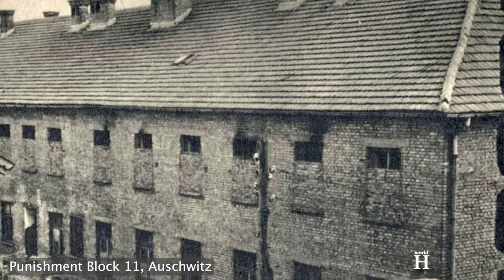Execution of the most sadistic Nazi guard at Auschwitz & Ravensbrück - Maria Mandl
Execution of Maria Mandl - Sadistic Nazi Guard at Auschwitz & Ravensbrück - Nazi Germany -Holocaust. Maria Mandl was 26 years old when Adolf Hitler annexed the Federal State of Austria into the German Reich. The Anschluss, as it became known, took place over three days between the 11th and 13th of March 1938.
In September 1938 Mandl moved to Munich and one month later she was deployed as a guard in Lichtenburg concentration camp.
On the 15th of May 1939, Mandl was sent with the other guards to the newly opened Ravensbrück concentration camp.
Ravensbrück, opened in May 1939, was the only major women's camp established by the Nazis. In total, some 132,000 women from all over Europe passed through the camp, including Poles, Russians, Jews, Gypsies, and others. Of that number, over 92,000 women perished.
Ravensbrück camp was staffed both by SS men, who served as guards and administrators, and by 150 women, who served as supervisors. . In April 1941, Mandl joined the Nazi party and one year later in April 1942 she was promoted to the rank of senior supervisor.  In addition, she also selected women for human experiments.
From Ravensbrück Maria Mandl was sent to Auschwitz concentration camp.
She was in control of all the female Auschwitz camps and female subcamps and reported directly to Rudolf Höss – the camp’s commandant.
Maria Mandl got along well with Irma Grese, another sadistic Nazi guard, whom she promoted to the head of one of the Hungarian women’s camp at Auschwitz -Birkenau.
Maria Mandl assigned women and children to pseudo-medical experiments conducted by SS doctors such as Josef Mengele.
Maria Mandl also took part in selections on the rail ramp when the SS doctors made most of the decisions about who was qualified for labor, and who was killed immediately.
During these selections, Mandl tortured the prisoners in a cruel way, beating the women, the men and the children with a whip and kicking them blindly.
Mandl also took part in selections of the veteran prisoners to the crematorium.
Mandl is believed to have been directly complicit in the deaths of over 500,000 prisoners.  After the war, one prisoner testified that Maria Mandl had said that a prisoner should stay alive six weeks at the most.
In addition to mistreating the prisoners, one of Mandl’s responsibilities was appointing the female prisoners to the camp brothel.
In April 1943, Mandl, famously known for her taste in music, created Women's Orchestra of Auschwitz which consisted mostly of young female Jewish and Slavic prisoners, of varying nationalities.
Heinrich Himmler was said to be a great admirer of Mandl’s orchestra and Dr. Mengele was reportedly brought to tears by some of their music. A French prisoner Fania Fénelon, sometimes had to sing and play to her in the middle of the night.
In November 1944 Maria Mandl was sent to the Mühldorf, which was a subcamp complex of the Dachau concentration camp.
The Mühldorf camps were established to provide labor for underground installations in order to produce the Messerschmitt 262.
Conditions at the Mühldorf concentration camp were dismal. The SS guards carried out “selections” at the Mühldorf complex in the fall of 1944, deporting hundreds of sick and disabled inmates to the gas chambers at Auschwitz. It is estimated that more than half of the prisoners held there perished following their deportation to the Auschwitz-Birkenau killing center or died on site from overwork, abuse, shootings, and disease.
In late April, as the US Army approached the camps, the SS guards forcibly evacuated some 3,600 prisoners from the camp on death marches.
On the 10th of August 1945, she was arrested and interrogated by the US soldiers. She was described as intelligent, sophisticated and cruel at the same time.
In 1946 she was extradited to Poland where she was tried at the Auschwitz Trial which began on the 24th of November 1947 and lasted one month.
On the 22nd of December 1947, the Polish Supreme National Tribunal in Krakow sentenced Mandl to death by hanging.
Her cruelty was once again emphasized in the verdict which said that "The accused even mistreated the female prisoners who had already been singled out by her on the selection path to death."

She was 36 years old when she was executed on the 24th of January 1948. Her last words were“ Long live Poland”.